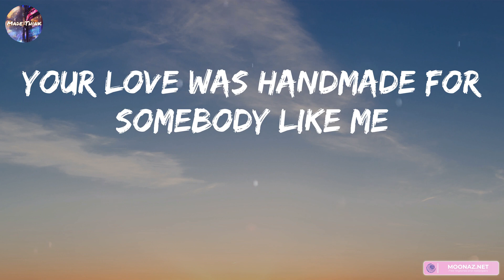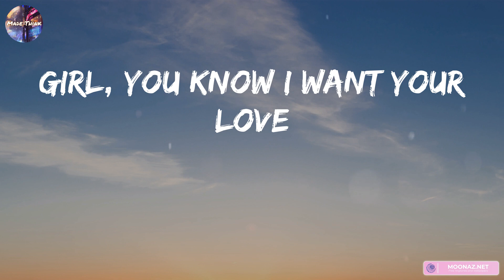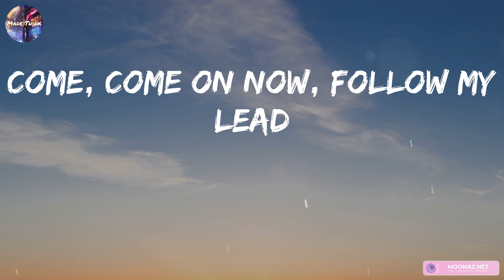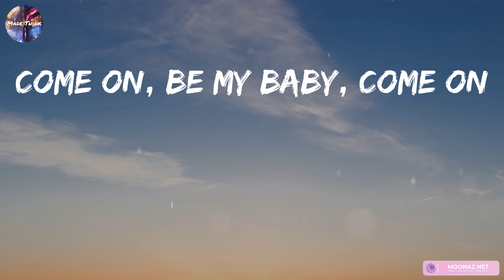Ed Sheeran - Shape of You (Lyrics) | Ruth B., Gym Class Heroes ft. Adam Levine, ,...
EdSheeran ShapeofYou ShapeofYouEdSheeran RuthB.